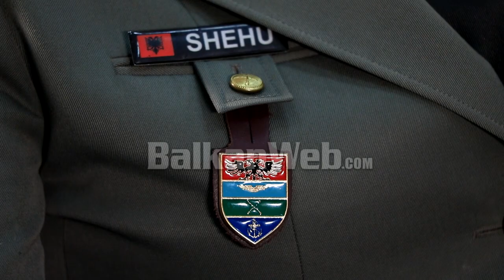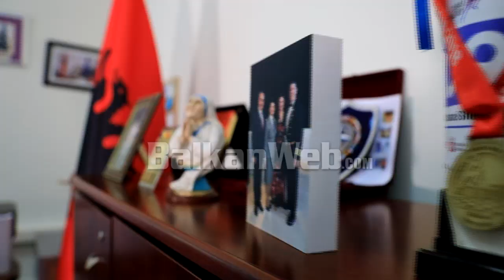Gjeneralja e parë shqiptare me dy yje Manushaqe Shehu flet në News 24: Ëndrra ime e madhe...